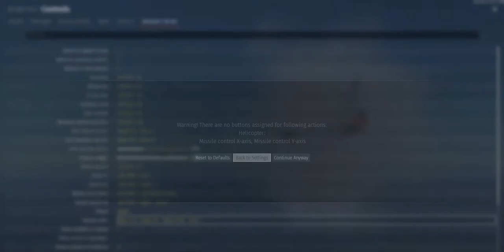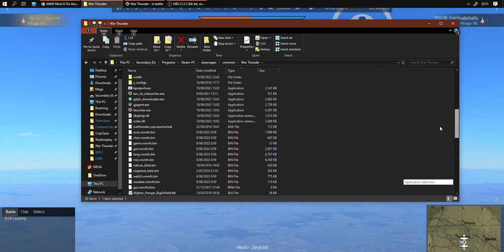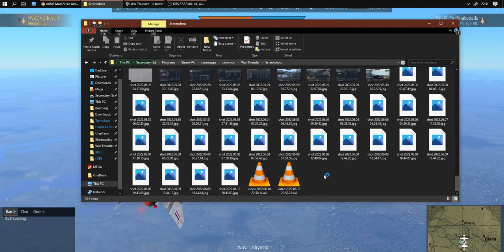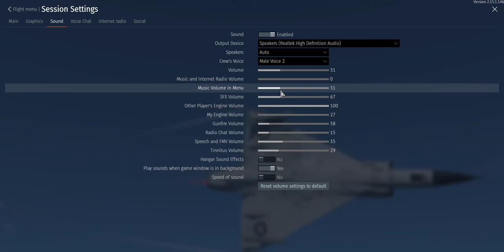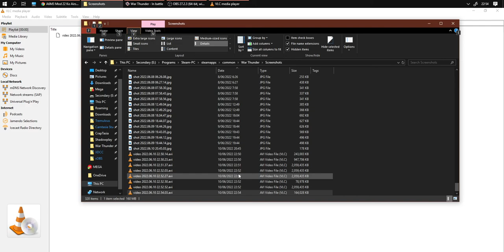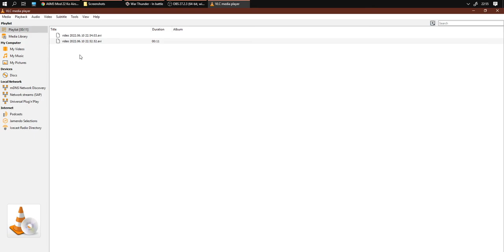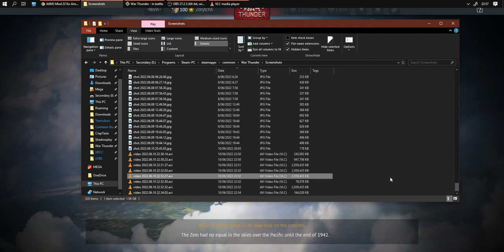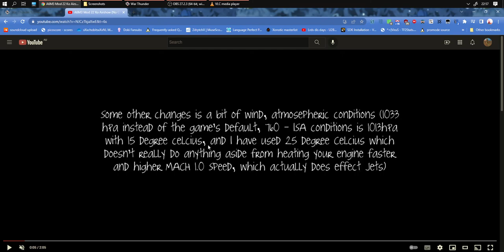Showcasing War Thunder's Direct to Video feature, except it bluescreened at the end of the tutorial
This is a very handy feature for those running slow budget PCs. Read more below for more information if you want to skip the how-to video and additional important notes:
* In controls menu, search for "video" and bind a key combination to "replay video" - I haven't checked if they patched it out of live games, but make sure you don't accidentally press this key combination in a live match because things will get screwy.
* Functions almost identically to quake engine era .avi exports using /video command in that it will tell the renderer slow down or speed up to guarantee discrete timeframe steps in accordance to your timescale setting (WT exports at 30 fps, so the time delay between each frame is basically timescale*67msec regardless of how slow or fast your computer can render the game/video etc.) so basically, don't worry that the game will play sounds weirdly, that's intended.
* Unfortunately. the audio doesn't seem to export anymore or is broken, or may have never worked to begin with. But you know, then again this feature was basically available during a time period when video producers would literally add their own foley sounds or implement all the SFX manually by hand (e.g.
* Video export is separated into 2GB chunks. As a result you'll likely have to merge them in a video editor afterwards. The positive thing about this is that if your last file corrupts, only the last file is gone. The 2GB limit is likely a remanent from the days of 32bit's ~3.5GB memory size limit. (Bonus fact, back in 2014, running the game on ultra low only used about 400 MB RAM. Also WT runs on a single core, so if you have a dual core processor, it's easier/better to just run FRAPS since FRAPS will happily use the spare core, while OBS will slow your game down considerably)
* Video size is very large because every frame is stored as images and is NOT interpolated like traditional .MP4 or .AVI videos, so the positive effect is that the video quality is almost lossless for very high quality image
* There is no true indexing so your video player will struggle to play it back in real time. The data is continuous from the first file to the last file.
* Video export will function as fast as your hard drive or cpu/gpu is able to render the game, whichever is slower.
* Does not record user interface elements
* Make sure you press the "Replay Video" button when you're finished!
* .avi video files will be found in the Screenshots folder in your installation directory.
Example cases (intel t6400 cpu):
(Total combined file size was about 36GB iirc but I could be wrong, 720x1280)

(Total file size was about 10GB iirc but I could be wrong, frames are stored as JPEG with .wav sound before being merfed into .avi file format)